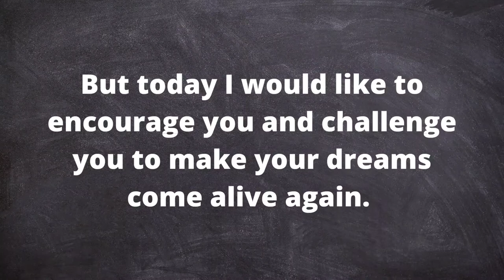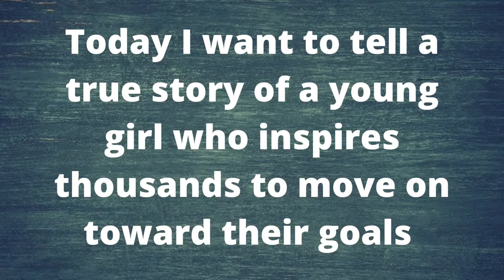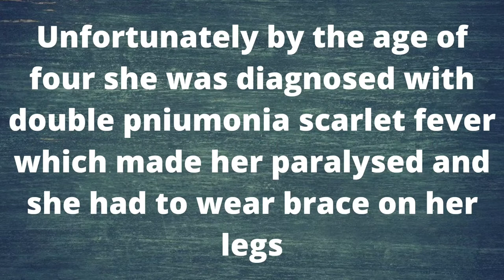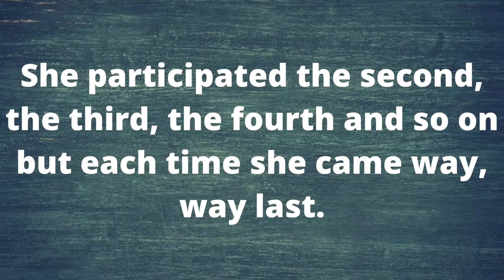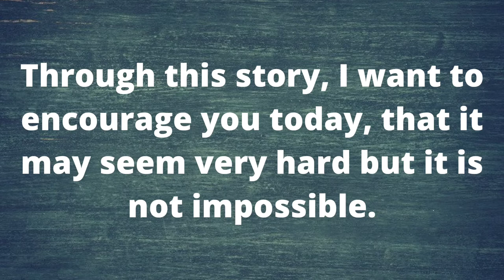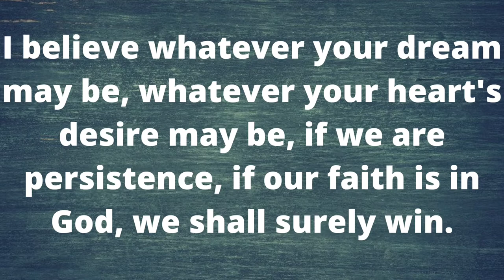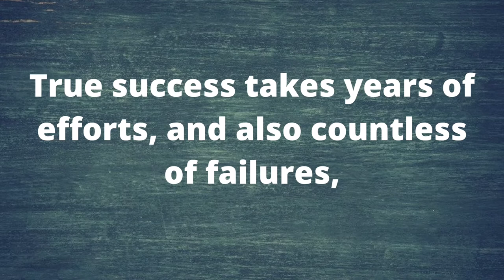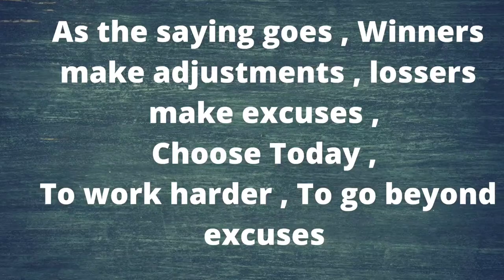Break the Barrier - Christian Motivational video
Believe in God and Never Stop Working.

Music
Whitesand : Inspiring Emotional Music - Melody of My Dreams
Note : All the images/ pictures, Videos/ background music shown in the video belongs to respected owners and not me. I don't any of these personally.